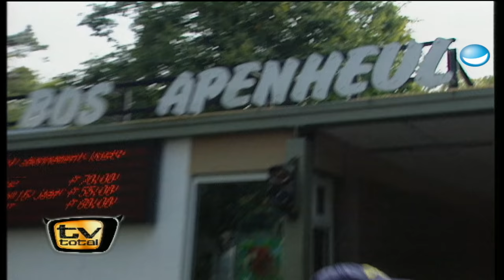Raab in Gefahr: Kinderschreck im Affenzoo - TV total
In einem holländischen Gehege laufen Affen frei herum und man darf sie sogar anfassen. Dabei dreht es sich diesmal allerdings nicht um das Amsterdamer Rotlichtviertel!

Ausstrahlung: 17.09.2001